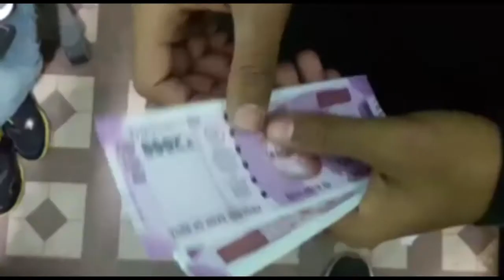Dosti me Dhoka - Deewar Se Thoka / Funny Video / Darkstood BoyzZz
Presented By Darkstood Photography.

Act:
Nihal Khan Aamir
Zuhaib Parkour
Suleman Khan
if you have story so write in Comment.

thankyou
Team : Darkstood Photography